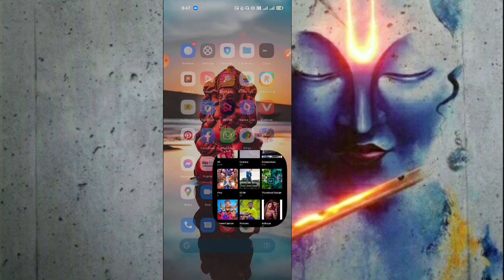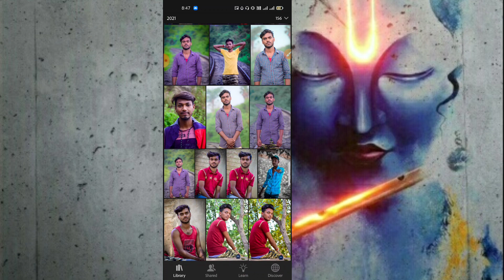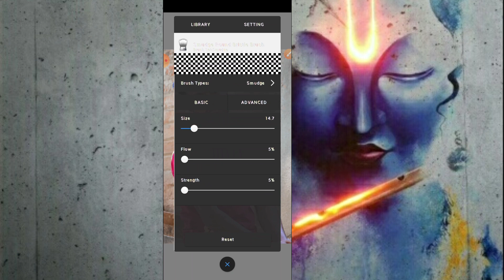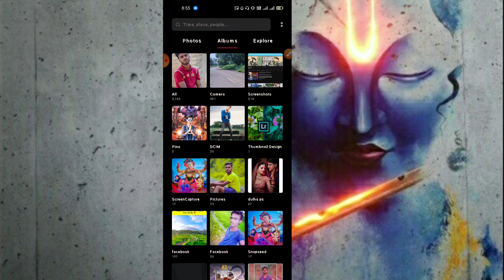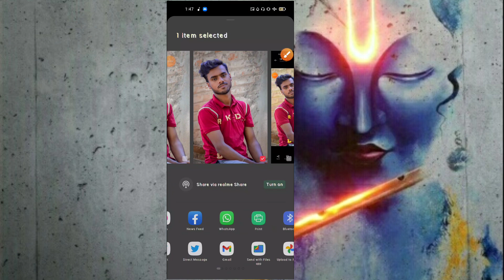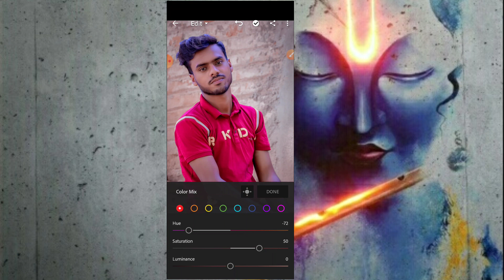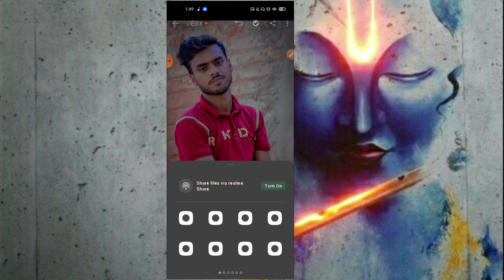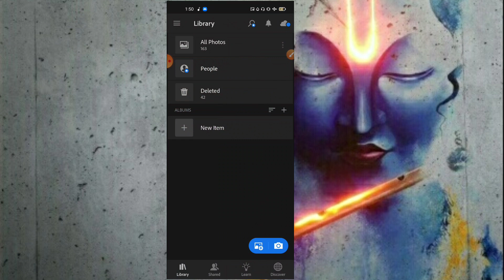Autodesk face smooth kaise kre Snapseed editing Sketch book photo editing lightroom photo editing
Lightroom photo editing toturial
Lr editing toturial
LR effect editing toturial
LR editing video
Dark editing toturial video
Lightroom dark editing toturial video
Lightroom Room new concept editing 2021
Light paint photography
Lightroom Room new concept editing toturial video
Lightroom photo green editing toturial
Lightroom amazing editing
Lightroom preset editing
Lightroom preset
Lightroom Room new preset
Lightroom Room background colour change
How to change background colour
How to change background colour in picart
How to change background colour in lightroom
How to change background in picart
How to smooth face in sketch book
How to smooth Face in picart
How to smooth face in Snapseed
Lightroom photo editing||
Lightroom editing background colour||
Instagram viral photo editing toturial
Picart editing toturial video||
How to shooth face in sketch book||
LR mody effect preset||
How to blur background in picart
LR effect||
LR editing toturial||
Light paint photography||
Picart editing toturial||
Picart editing||
Picart editing background||
Picart thumbnail editing toturial||
Picart me photo editing kaise kre ||
Best LR preset||
Best editing in picart||
Best editing toturial video sketch book||
Janamstami picart editing toturial||
Janamstami picart editing video||
Janamstami photo editing||
ganesha chaturthi picarts edit||
ganesh picsart edit||
ganesh chaturthi photo editing picsart 2021
picsart ganesh photo editing
Picart Krishna janamstami photo editing toturial
Picart ganesha photo editing toturial
Ganesha photo editing in lightroom
How to edit background in Snapseed
Lr editing toturial
LR effect editing
Lightroom photo editing
Lightroom Room se photo editing kaise kre
Sketch book editing video
Sketch book se Face smooth kaise kre
Snapseed se Face ko gora kaise kre
Picart se Face smooth kaise kre
Picart se Face ko gora kaise kre
krishna janmashtami photo editing new||
Janamstami picart editing||
Janamstami photo editing toturial||
Picart kanha editing toturial video||
janamstami picart editing 2021||
Janamstami photo editing special in 2021
Janamstami special photo editing in 2021
Krishna janamstami photo editing
Janamstami special photo editing picart in 2021
Janamstami photo editing kaise kre
Janamstami photo editing 2021
Picart Krishna photo editing
Picart editing 2021
LR editing toturial video
LR editing video
LR effect editing
Lr photo editing
Krishna janamstami photo editing picart
Shree Krishna janamstami photo editing
picsart me krishna photo kaise banaye
shree krishna picsart editing
Jay Shree Krishna photo editing
New Krishna janamstami photo editing
Picart editing toturial
Picart se photo editing kaise kre
LR editing video.
Toolwiz se photo editing kaise kre
Toolwiz editing toturial
Vijay maher Krishna photo editing
Sony Jackson Krishna photo editing
How to blur background in lightroom
How to shooth face in picart
How to clean face in sketch book
How to edit in lightroom
How to change your face colour
How to picsart shoot face
How to photo editing picart
How to picsart photo editing
How to picsart background change
How to create border
How to edit photo in picart
How to edit photo in lightroom
How to edit background in lightroom
How to edit photo editing
How to edit photo in Snapseed
Snapseed editing toturial